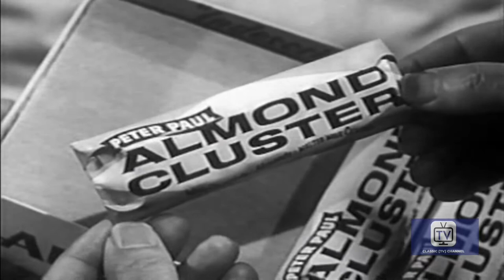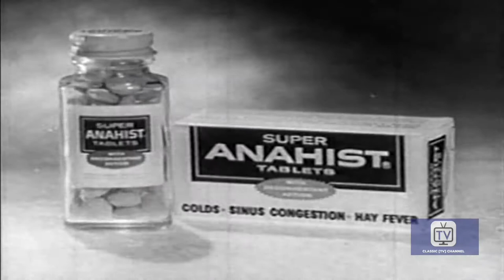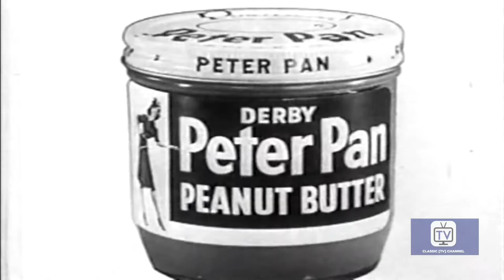The Adventures of Ozzie And Harriet | Season 10 | Episode 14 | The Special Cake | Ozzie Nelson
One year ago Dave proposed to June. She thinks he has special plans. He does. A poker game with Rick, Wally and the guys.